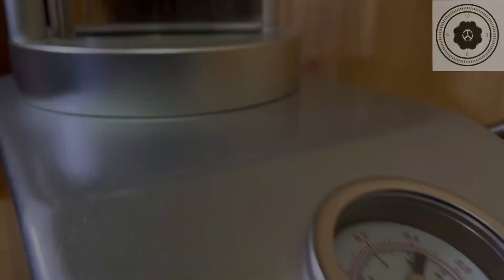seiko mod Gmt master II Sprite seikolex mod jam tangan custom ⚫️🟢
Seiko mod custom !
 Inspirator ROLEX sprite Gmt master

Untuk pemesanan bisa lagsgug hub kontak saya